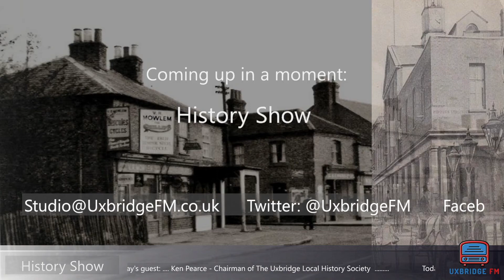Uxbridge FM History Show - Ken Pearce - Gillies Cutlers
Ken Peace is Chairman of the Uxbridge Local History Society.  Here he tells the story of Gillies Cutlers who were based in Uxbridge, making knives and razor blades.